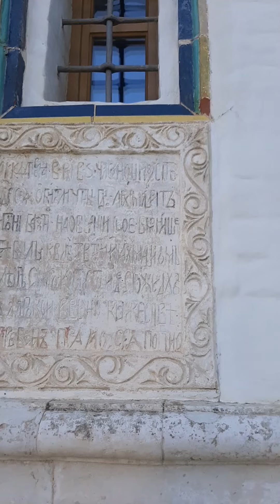Этот монастырь на самом деле еще на три этажа ниже.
Лучшее средство для чистки монет Lan 7.